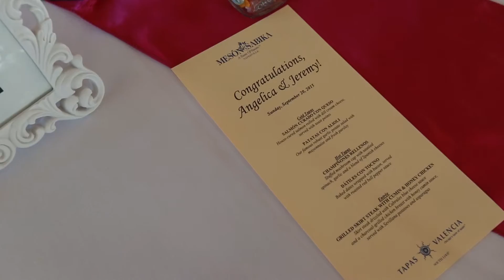Hudson Wedding (EXTENDED VERSION)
Shot & Edited by Josh Martin